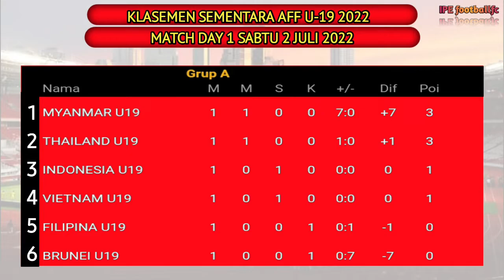HASIL AFF U-19 || VIETNAM U-19 VS INDONESIA U-19|| KLASEMEN SEMENTARA AFF U-19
hasil AFF u-19 2022
hasil piala aff u 19,
hasil piala aff u 19 2022,
hasil aff u 19 indonesia,
hasil aff u 19 vietnam
thailand vs filipina
myanmar vs brunei